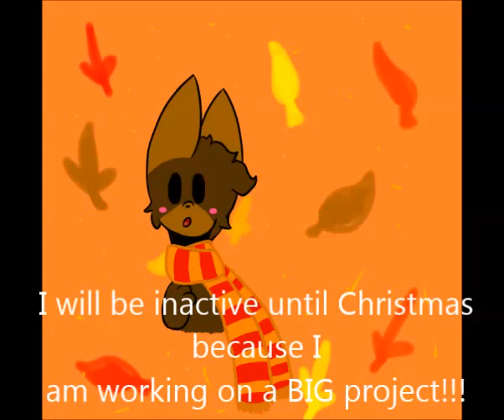ANNOUNCEMENT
Song is Dramophone by Caravan Palace

Yeah, this is what will be happening. Hopefully after Christmas I'll be back on track with videos! :D

Happy Holidays!